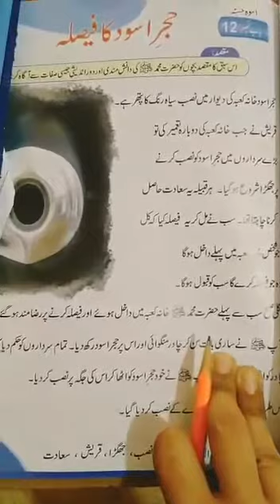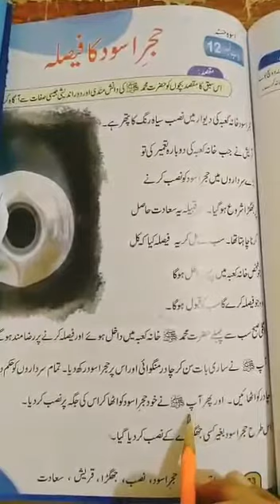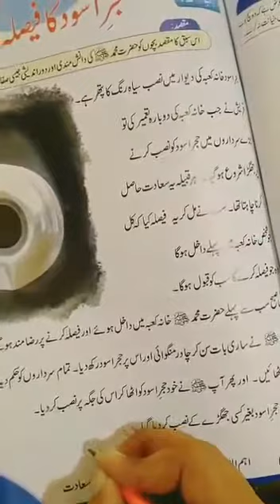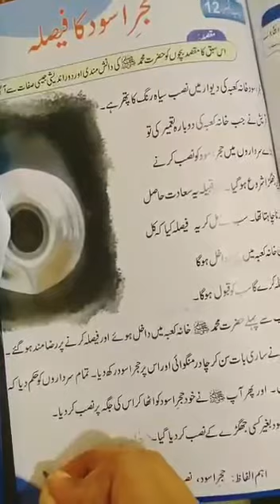Islamiat Class 1 Lecture 2 | By Hina Abid | Falcon School System